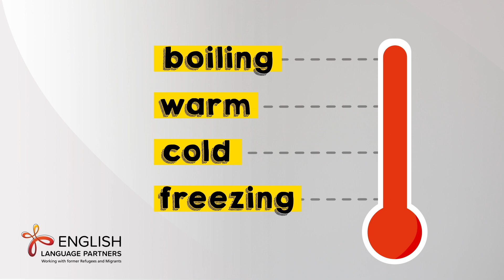Kiwi English - "Talking about the Weather"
Kia ora, and welcome to our series of short English videos about life in Aotearoa New Zealand.

In New Zealand, the weather changes often - and we LOVE to talk about it!
This video will teach you some ways YOU can talk about the weather.

If you'd like to take your English learning further, be sure to contact your nearest English Language Partners centre today!